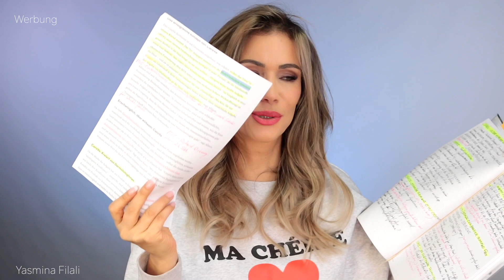CERAMIDE / NIE WIEDER TROCKENHEITSFÄLTCHEN.Der unterschätzte Inhaltsstoff zum Thema ANTIAGING!!!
ALLE LINKS FINDET IHR HIER !
CeraVe Reinigungslotion
CeraVe Feuchtigkeitslotion trockene Haut
Curel Ultra Healing !! BESTE KÖRPERLOTION
CeraVe SA smoothing Cream

Kommt über einen solchen Link ein Einkauf zustande, werde ich mit einer kleinen Provision bedacht. Für Dich entstehen dabei keine Mehrkosten. Wo, wann und wie Du ein Produkt kaufst, bleibt natürlich Dir überlassen :-)
Facebook       yasminafilali   makemeup
Meine Kamera:
Canon 750 D
Licht Softboxen